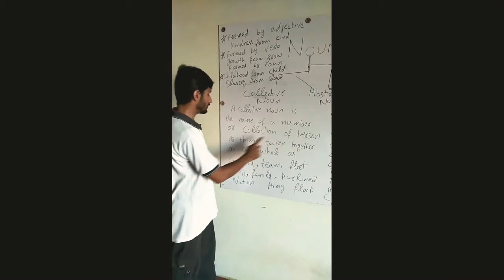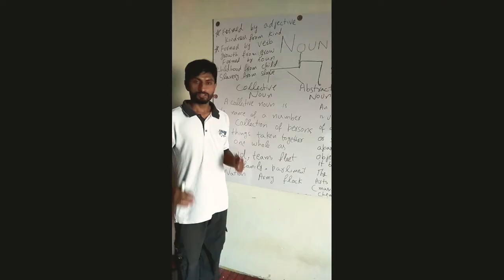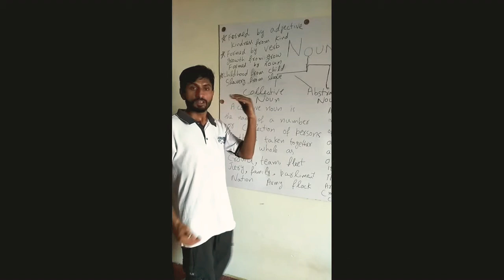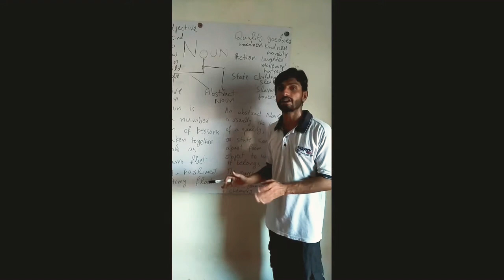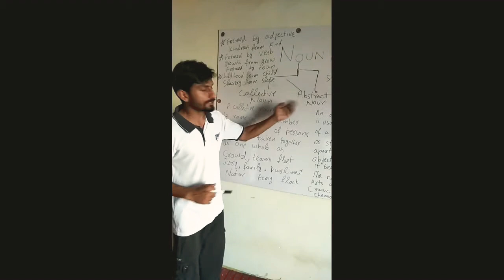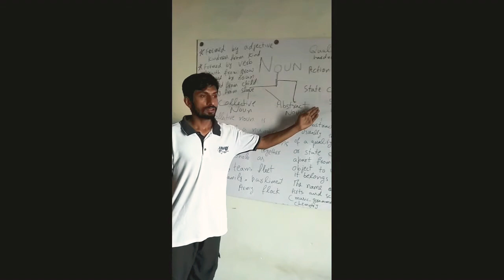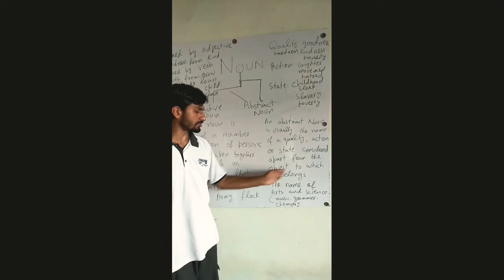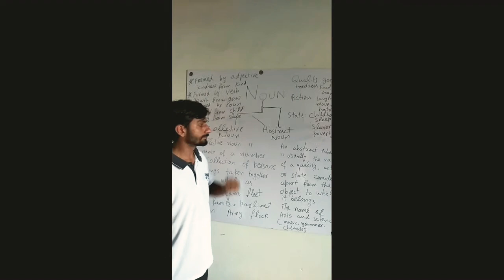Lecture # 3 Collective Noun and Abstract Noun for 6 to 12 class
hasnainhayatinfopoint Collective noun and abstract Noun in very simple way